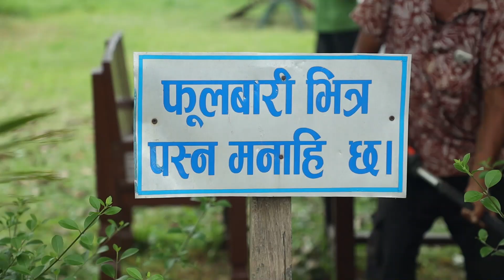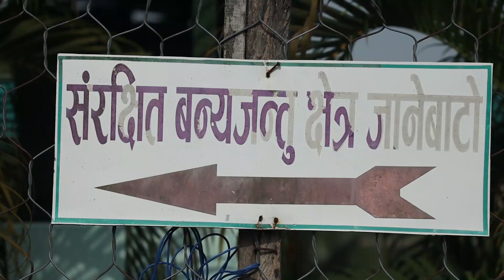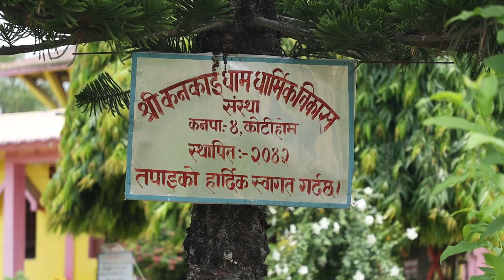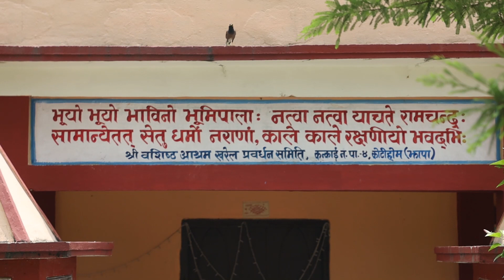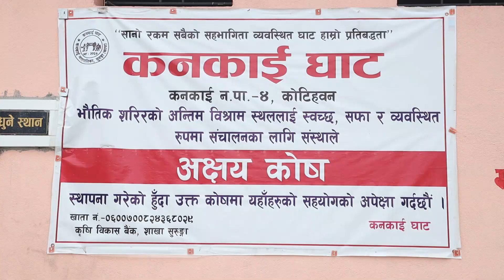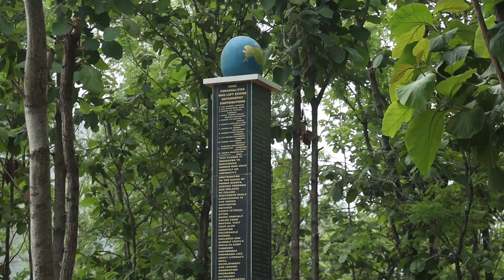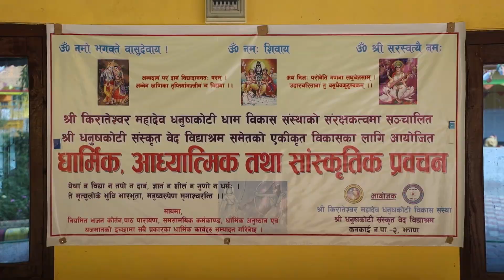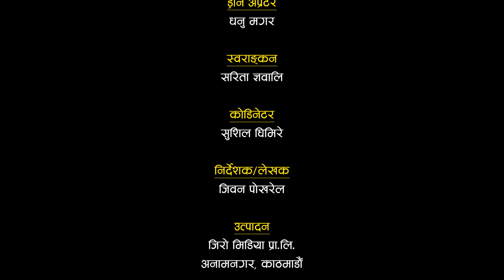Kankai Municipality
Jamunkhadi, Kotihome & Dhanuskoti